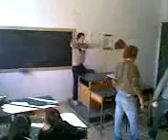Baseball In Classe part2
Baseball in classe...la seconda parte...ancora più pesante!100%Grinta!